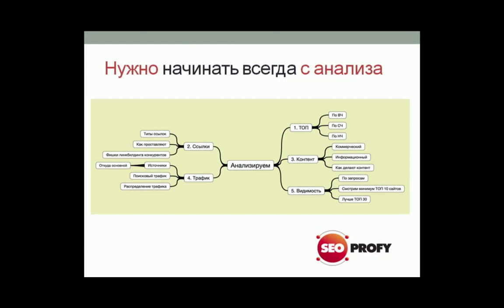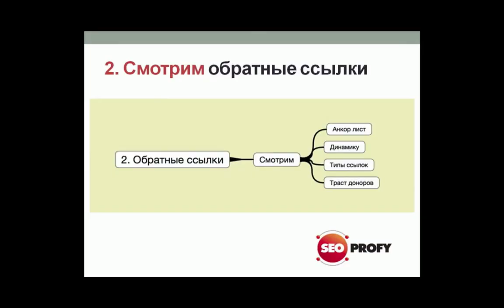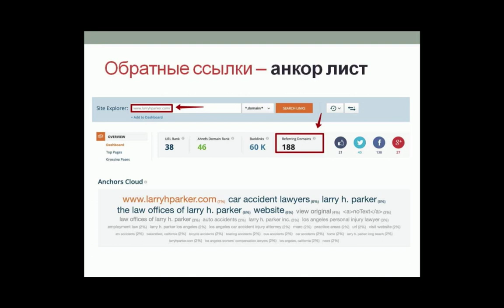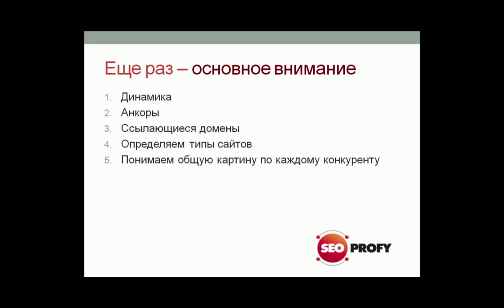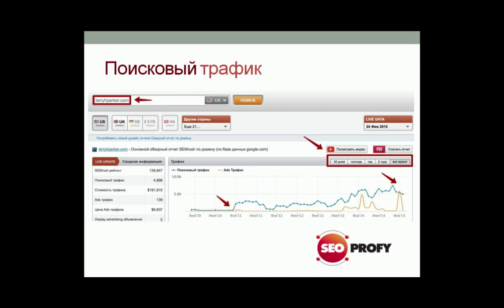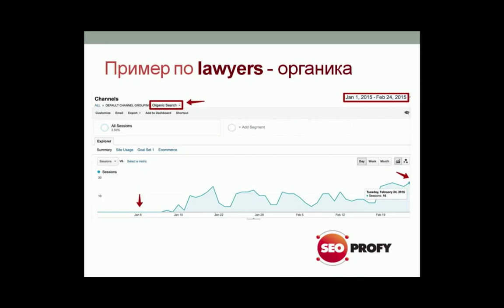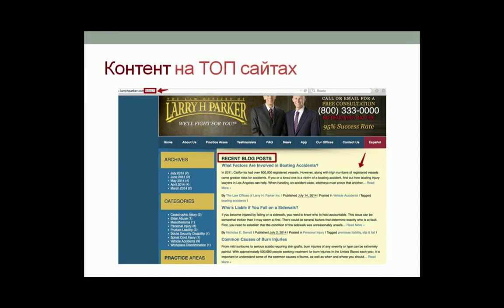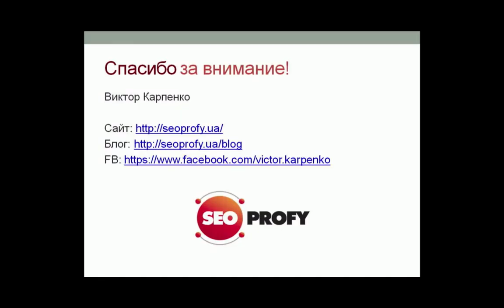Как сделать анализ ниши для англоязычного сайта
Видео с конференции NaZapad.com, в котором Виктор Карпенко рассказывает про то, как сделать анализ ниши для англоязычного сайта

Детали смотрите в статье по ссылке выше. Там детально руководство, как дополнение к докладу.